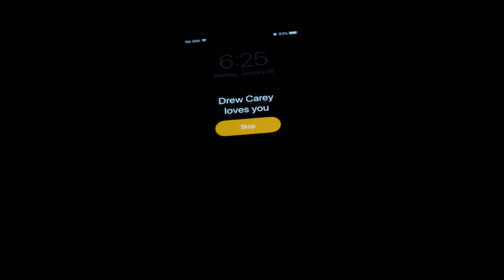An alarm set for 6:25 am playing "The Drew Carey Show" theme song performed by The Presidents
This song was performed by the band The Presidents of The United States of America